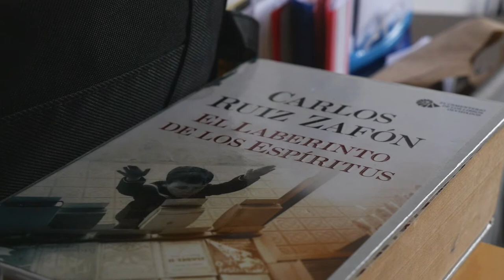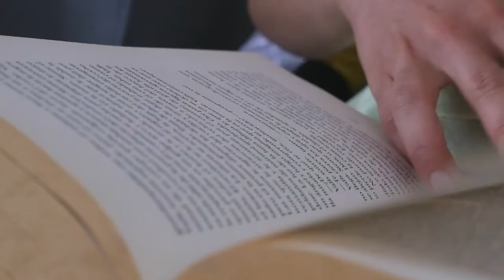Gap Year Idea - European Solidarity Corps / Year in the Life of a Volunteer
Are you still not sure if going on a European Solidarity Corps volunteering project is the right decision? Take a look at how this once in a life time experience helped Maria from Spain grow both personally and professionally during her one year volunteering in Bremen, Germany.

00:00 Intro
00:19 Why I decided to do an ESC project
00:43 How my family and friends reacted
01:04 What are my tasks as an ESC volunteer
01:47 Challenges I've had
02:24 What I do in my free time
02:54 What I like the most about Germany
03:10 Why you should do an ESC project

To find your own ESC project anywhere in Europe, register on the European Youth Portal

Maria was hosted on the project "From Global to Local", financed by JUGEND für Europa and the European Solidarity Corps.

*** Deutsch***

Du bist dir noch nicht sicher, ob du einen Freiwilligendienst mit dem Europäischen Solidaritätskorps Programm machen möchtest? Hier erfährst du aus Marias Perspektive, was dir diese einzigartige Möglichkeit für deine persönliche und professionelle Entwicklung bringen kann! Maria kam für in Jahr aus Spanien nach Bremen, in Deutschland.

00:00 Intro
00:19 Warum ich mich für einen ESK Freiwilligendienst entschieden habe
00:43 Wie meine Familie und Freunde reagiert haben
01:04 Was sind meine Aufgaben als Freiwilliger
01:47 Meine Herausforderungen
02:24 Was ich in meiner Freizeit mache
02:54 Was ich an Deutschland am meisten schätze
03:10 Warum DU einen ESK Freiwilligendienst machen solltest

Maria war Teil des Projekts "From Global to Local", welches durch JUGEND für Europa und das Europäische Solidaritätskorps finanziert wurde.